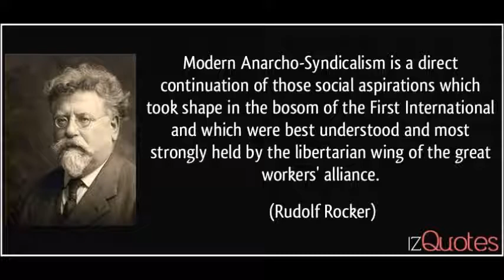The "Left" and "Right" Are Outdated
Capitalism and socialism are not as opposed as they at first seem. Keynesianism is all flow and no stock.

Alain de Botton: "In the United States in 1907, a book entitled Three Acres and Liberty seized the imagination of the reading public. The author, Bolton Hall, began by taking for granted the awkwardness of having to work for someone else, and so told readers that they could regain their freedom by leaving their offices and factories and buying three acres of farmland in middle-America at a reasonable cost...If the message grew more frequent from this period onwards, it was because for the first time a majority of people were ceasing to work on their own farms or in small family businesses and were starting to sell their intelligence and their strength in return for a wage given to them by someone else. In 1800, 20 per cent of the American workforce was employed by another person; by 1900, the figure was 50 per cent; by 2000, 90 per cent. Employers were also taking on more people. In 1800, less than 1 per cent of the American workforce was employed in an organization with 500 or more employees; by 2000, the figure was 55 per cent."

Kotkin: "The concentration of wealth is also clear in property ownership. In the United States, the proportion of land owned by the one hundred largest private landowners grew by nearly 50 percent between 2007 and 2017, according to the Land Report. In 2007, this group owned a total of 27 million acres of land, equivalent to the area of Maine and New Hampshire combined; a decade later, the one hundred largest landowners held 40.2 million acres, more than the entire area of New England.15 In much of the American West, billionaires have created vast estates that many fear will make the rest of the local population land-poor.16 Landownership in Europe too is becoming more concentrated in fewer hands. In Great Britain, where land prices have risen dramatically over the past decade, less than 1 percent of the population owns half of all the land. On the continent, farmland is being consolidated into larger holdings, while urban real estate has been falling into the hands of a small number of corporate owners and the mega-wealthy.17"

PolitiFact: "despite the fact that almost half of all households owned stock shares either directly or indirectly through mutual funds, trusts, or various pension accounts, the richest 10 percent of households controlled 84 percent of the total value of these stocks in 2016."